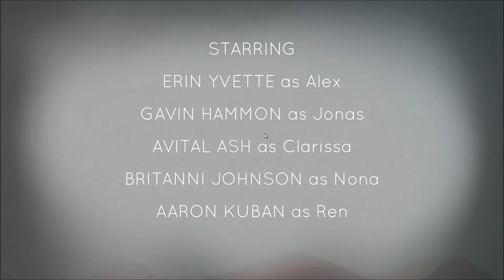Mike And Dave Play OXENFREE Ep 1 It begins again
We are officially back, AGAIN. stay tunned for more of this awesome game.